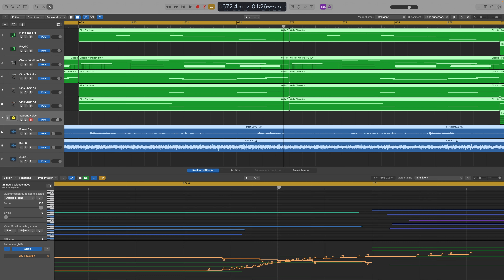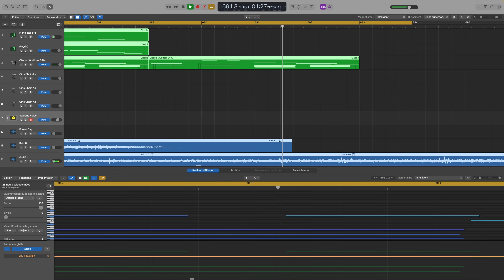Artificial ( It's ok, you just woke up, and you realize that your life was just a nap )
It's ok, you just woke up, you realize that your life was just a nap, and it's more beautiful the view from above